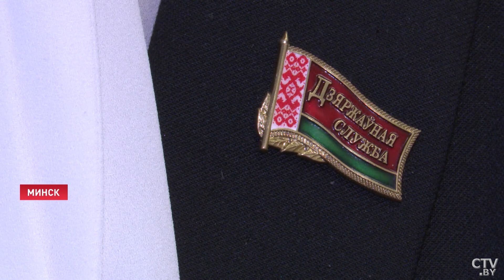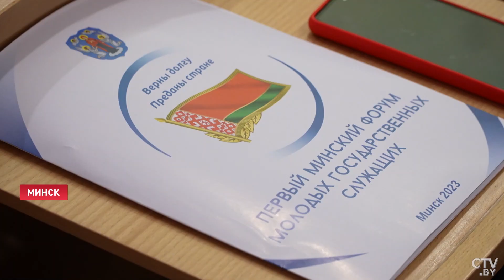Молодёжь в управленцы! Как прошёл первый форум молодых госслужащих?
Экскурсии, диалоговые площадки, новые знакомства и обмен опытом. В Минске завершился первый форум молодых госслужащих. Среди участников не только опытные работники. Много парней и девушек, которые только собираются стать управленцами. О главных итогах форума в материале Дианы Головач.